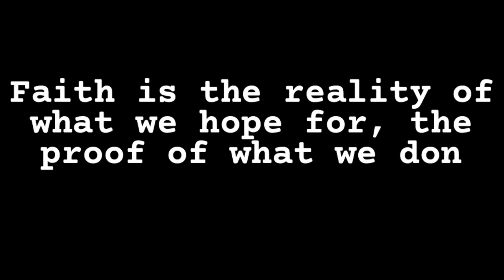CURLY TO STRAIGHT: USING DUVOLLE STRAIGHTENER BEST FLAT IRON FOR NATURAL HAIR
Hey Fashioninstas ! I hope you all enjoy it ! I also listed the products that I used on my hair:

Coconut Heat Protection Spray;